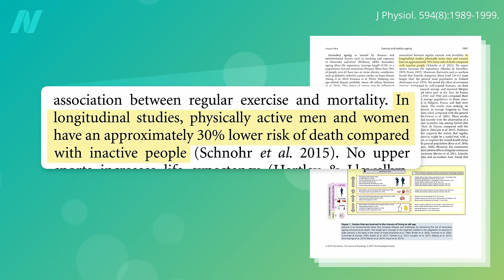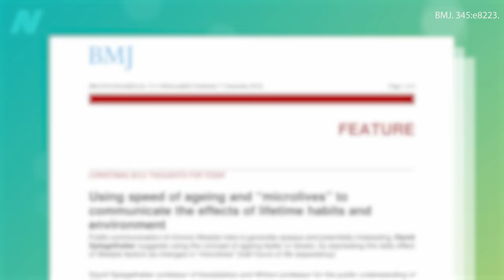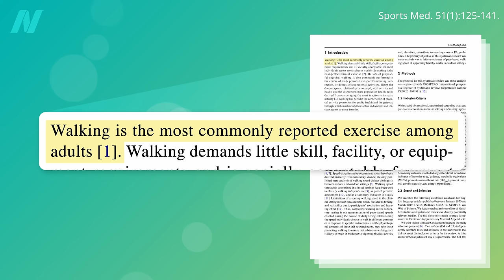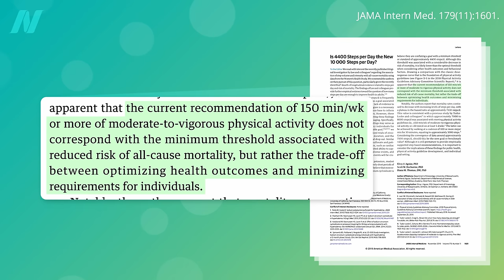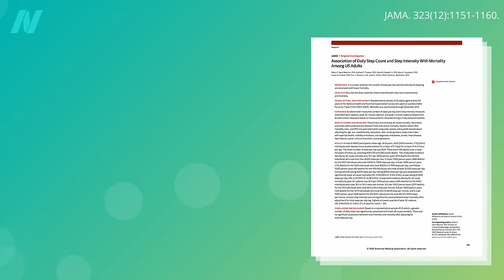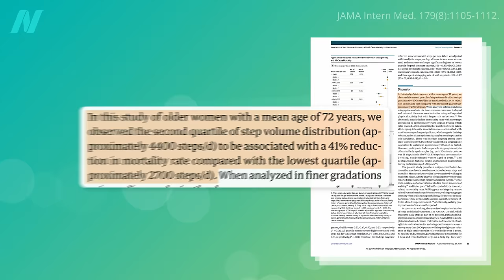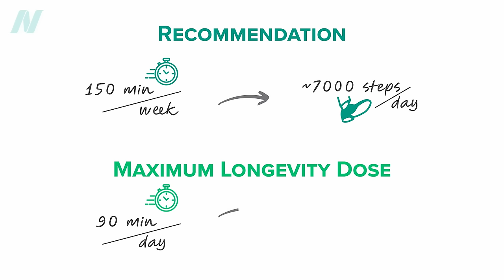How Many Steps Should We Get Every Day?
The official exercise recommendations are a “trade-off between optimizing health outcomes and minimizing requirements for individuals,” but what does the science say is best?

This is the first video in a four-part series.

I have a lot of other exercise videos, too.

Have a question about this video? and someone on the NutritionFacts.org team will try to answer it.

Want to get a list of links to all the scientific sources used in this video? You’ll also find a transcript and acknowledgements for the video, my blog and speaking tour schedule, and an easy way to search (by translated language even) through our videos spanning more than 2,000 health topics.